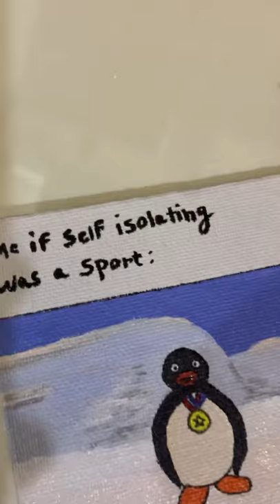Pingu cute painting ♥️🐧